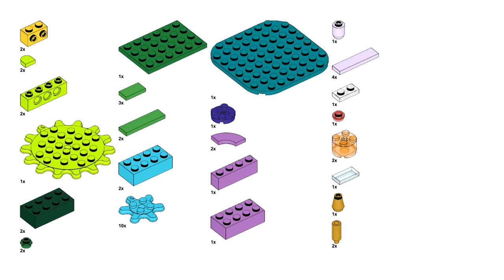CHRISTMAS TREE and FIREPLACE Lego classic 11019 ideas How to build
How to build a CHRISTMAS TREE and FIREPLACE with Lego classic 11019? Following this instruction, you can make a CHRISTMAS TREE and FIREPLACE using only the parts of the Lego classic 11019